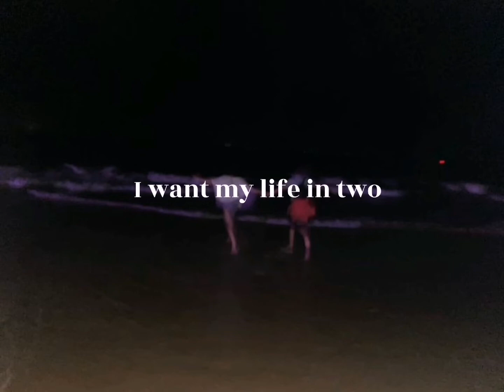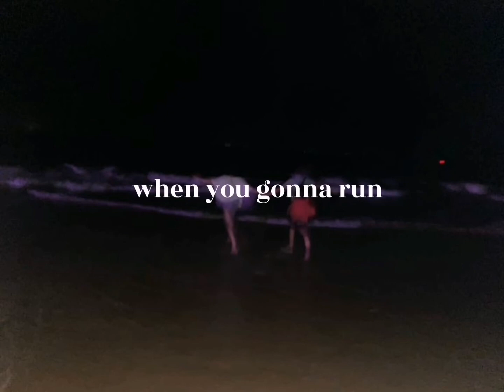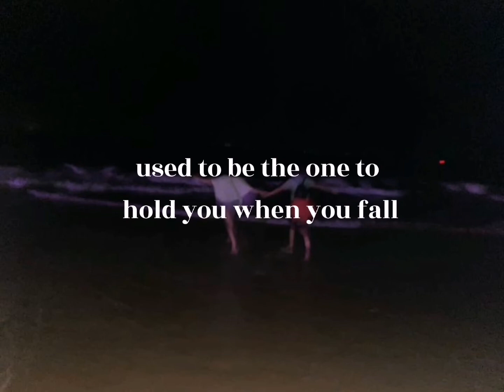Joji - Slow dancing in the Dark //lyrics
Lyrics :

I don't want a friend (just me)
I want my life in two (my life in two)
Waiting to get there
Waiting for you (all night)
I'm done fighting all night (waiting for you)

When I'm around slow dancing in the dark
Don't follow me, you'll end up in my arms
You have made up your mind
I don't need no more signs
Can you?
Can you?

Give me reasons we should be complete
You should be with him, I can't compete
You looked at me like I was someone else, oh well
I don't wanna slow dance (I don't want to slow dance)
Dark

When you gotta run
Just hear my voice in you (my voice in you)
Shutting me out of you (shutting me out of you)
Doing so great (so great, so great)

Used to be the one (used to be the one)
To hold you when you fall
Yeah, yeah, yeah (when you fall, when you fall)
I don't fuck with your tone (I don't fuck with your tone)
I don't wanna go home (I don't wanna go home)
Can it be one night?
Can you?
Can you?

Dark
In the dark
Dark